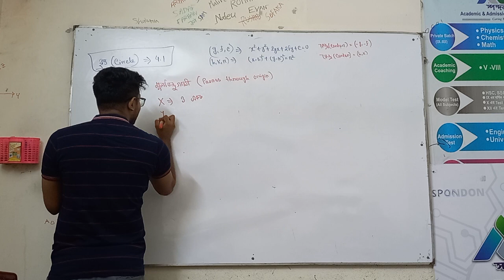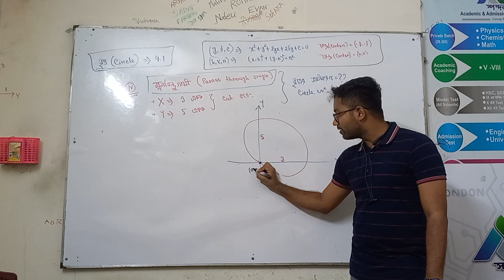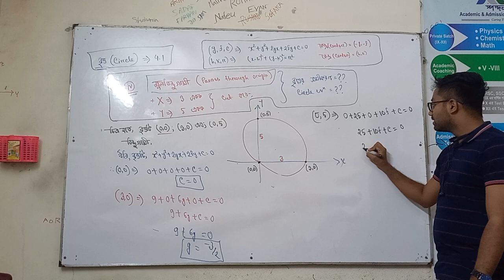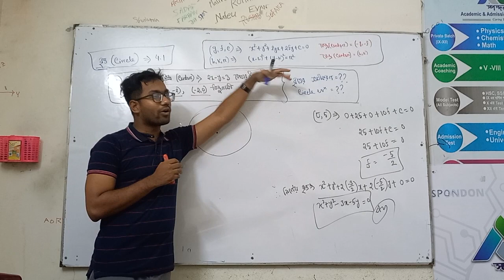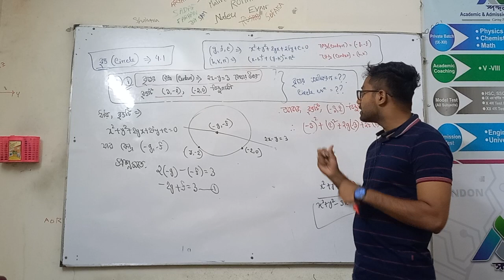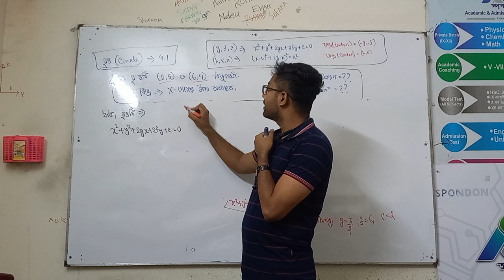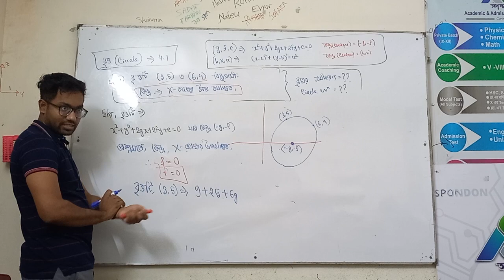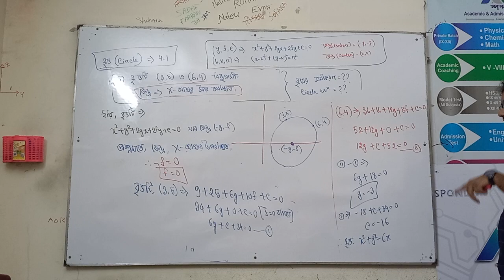circle-4.1(বৃত্ত -৪.১) রুপন্তি -৩-৫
circle-4.1
ruponti book math-3-5excercise